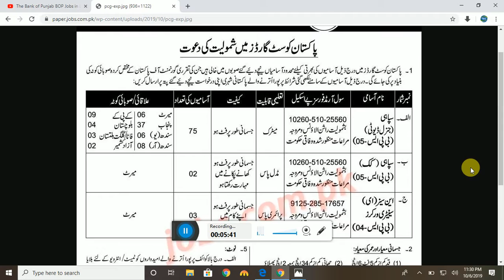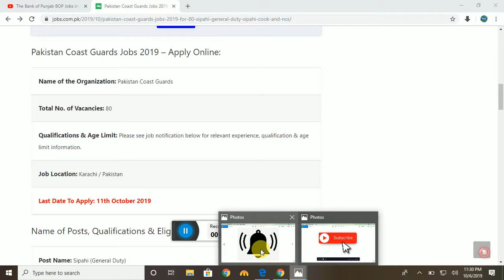Pakistan Coast Guards Jobs 2019 For 80+ Sipahi General Duty, Sipahi Cook And NCs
Pakistan Coast Guards (PCG) Jobs October 2019: PCG is inviting applications from Pakistani Nationals for 80+ Sipahi (General Duty), Sipahi Cook and NCs with merit from all provinces. Required qualification from a recognized institution, relevant work experience and age limit requirement are as following. Eligible candidates are encouraged to mail application form as per instructions given below on or before the due date of 11th October 2019. Incomplete, late, hand written submissions/applications will not be entertained. Only shortlisted candidates will be called for written test/interview. See the notification below to see vacancies/positions available, eligibility criteria and other requirements.
Name of the Organization: Pakistan Coast Guards
Total No. of Vacancies: 80
Qualifications & Age Limit: Please see job notification below for relevant experience, qualification & age limit information.
Job Location: Karachi / Pakistan
Last Date To Apply: 11th October 2019
Name of Posts, Qualifications & Eligibility
Post Name: Sipahi (General Duty)
Education: Matric
Age Limit: 18 to 25 Years
Post Name: Sipahi Cook
Education: Middle
Post Name: NCs / Sanitary Workers
Education: Primary Pass